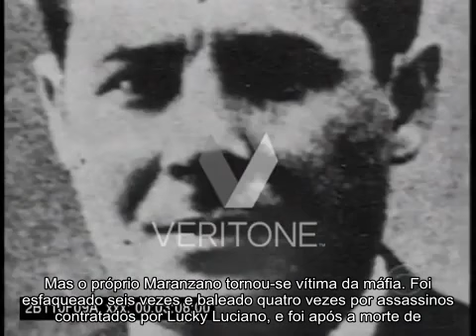Entrevista com Joe Bonanno - O Verdadeiro Don Corlone (Legendado)